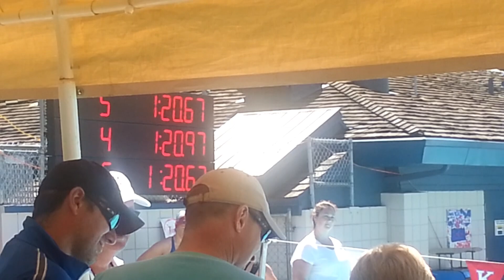2014 Icebreaker / 100 Back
2014 Icebreaker / 100 Back